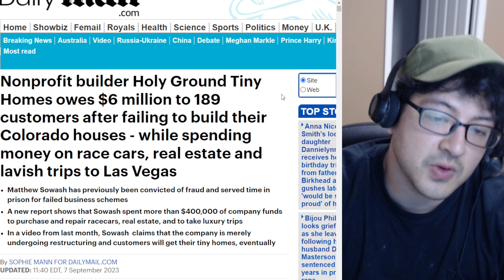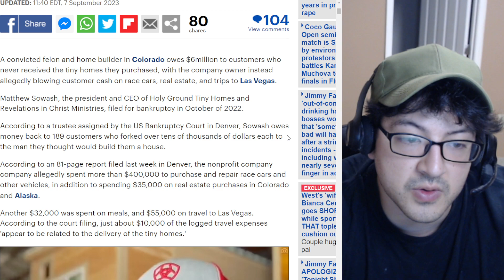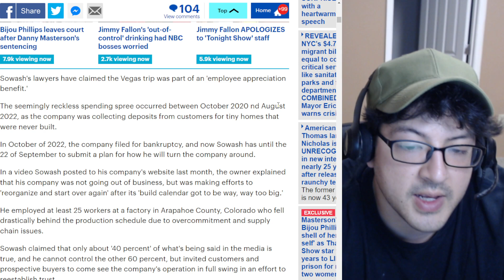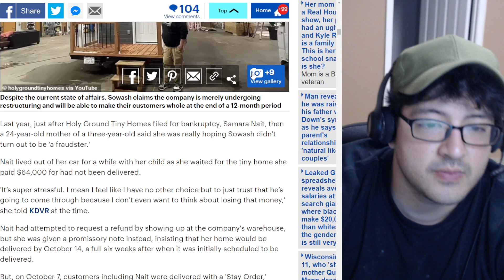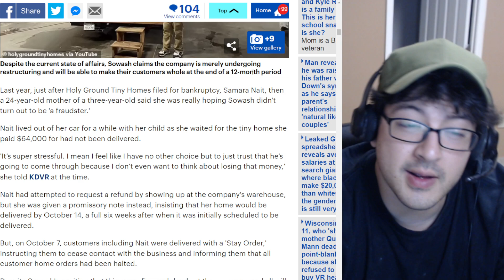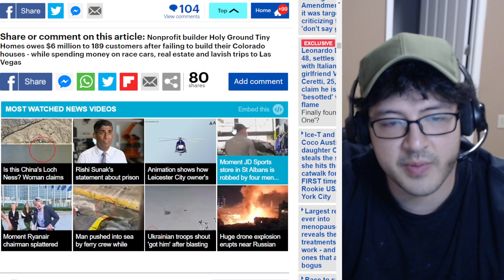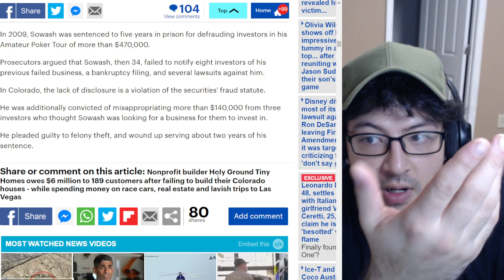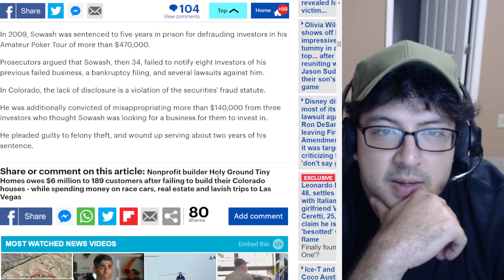TINY HOME BUILDER STEALS $6,000,000...